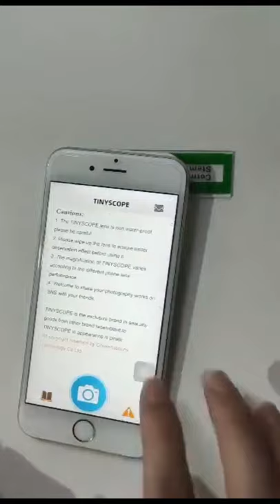TINYSCOPE Microscope 20X-400X Universal Portable Mobile Phone Microscope Magnifier Magnification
TINYSCOPE Microscope 20X-400X Universal Portable Mobile Phone Microscope Magnifier Magnification Lens for Android for iOS

Microscope Magnifier Magnification Lens for Android for iOS